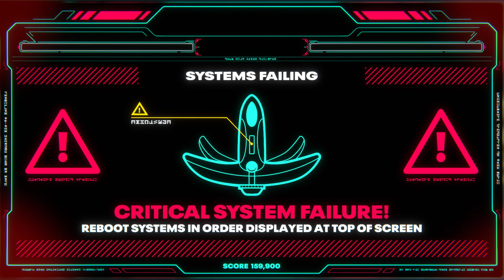🎮Battletoads [PC] - Act 3 Stage 8 - Emergency Stations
Game: Battletoads
Platform: PC
Act 3 Stage 8 - Emergency Stations
Player: Pilot (Lymerion), Left Gunner (Xain) & Right Gunner (Ytsehria)
Play Info: Family Playthrough: 1st/Blind
Characters: Zitz, Rash & Dark Queen